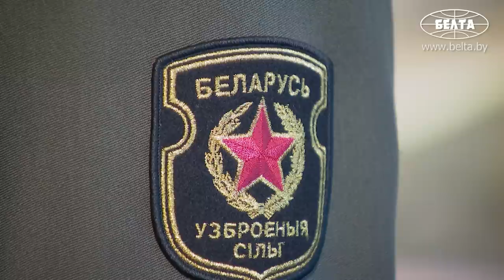⚡️"Не сделали ни одного выстрела!" // Спецоперация КГБ в Украине. ПОДРОБНОСТИ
Вольфович: "Обстоятельства раскрыть нельзя!" Операция Комитета государственной безопасности по освобождению белорусских граждан в Украине была проведена настолько профессионально, что не было сделано ни единого выстрела. Об этом 31 мая рассказал журналистам государственный секретарь Совета безопасности Александр Вольфович.